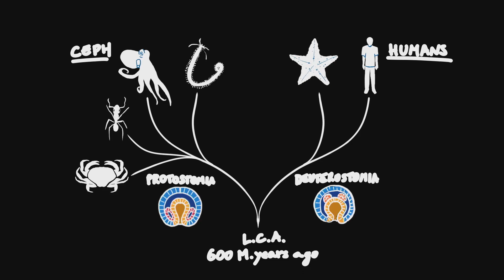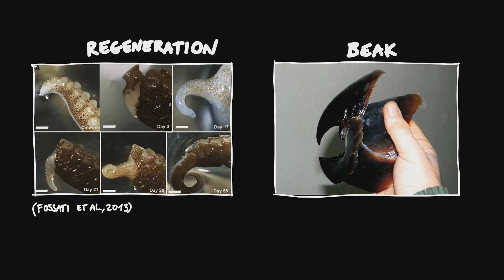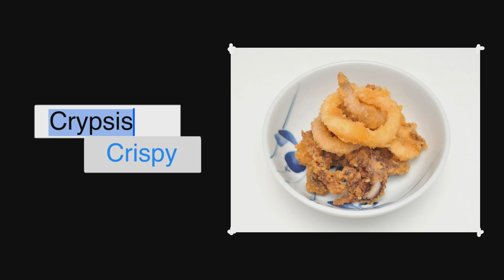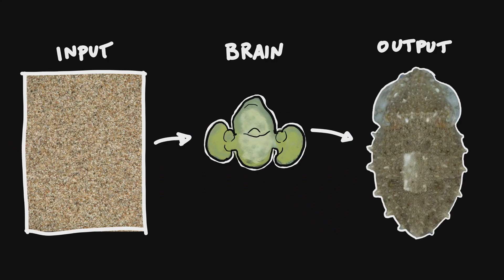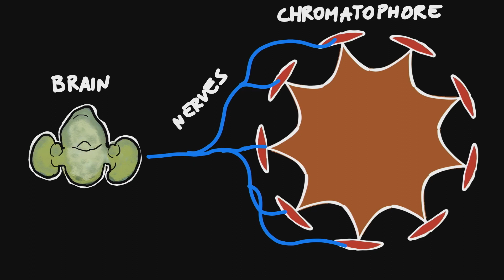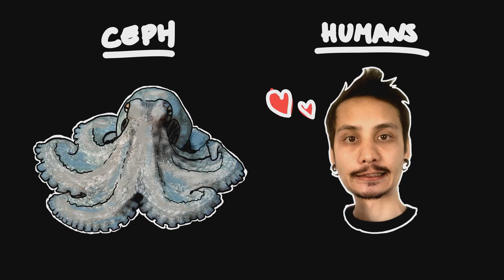Yes, you can be an octopus too | Mathieu Renard | TEDxFrankfurt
During the day, Mathieu studies the incredible camouflage abilities of cephalopods for his PhD in behavioural neuroscience. At night, he transforms into an educational content creator on Youtube as Dr. NEMO, where he makes videos that mix his passion for science with music, animation and humour, for an explosive cocktail of fun. He’s here to tell you about how cephalopod abilities impact brain research and how to embrace who you are.

Mathieu is a pluricultural researcher, artist and content creator from planet Earth. During his free time, Mathieu creates educational content on his Youtube channel, as Dr. NEMO. In this virtual lab, he mixes his love for science with animation and music, all together for an explosive cocktail of fun. His favourite topic are cephalopods, a group which includes octopuses, cuttlefish and squids. Interestingly, these animals do not only possess what might be the most alien-like intelligence known on Earth, they are also masters of camouflage. Both those characteristics go hand in hand and are at the core of Mathieu's current PhD project at the Max Planck Institute for Brain Research: the development of the camouflage control system of cephalopods.

Videos: Keishu Asada and Sylvia Medeiros This talk was given at a TEDx event using the TED conference format but independently organized by a local community.